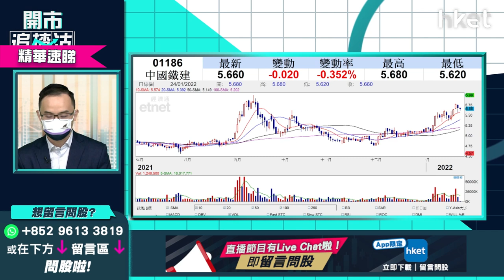【開市追揸沽】（精華）「基建三寶」逆市上揚 中鐵建1186前景點睇？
「基建三寶」股價逆市上揚，中交建(01800)、中鐵(00390)、中國鐵建(01186)齊升1%，國策今年推基建，基建股強勢，中鐵建(01186)前景點睇？耀才證券研究部經理譚智樂 （Arnold）為你分析，立即點擊收看/收聽。

**每星期首個交易日《開市追揸沽》為你看通形勢，做好一周部署**

Time code
00:54 - 港股今日焦點速覽
01:23 - 美股外圍市況速覽+港股ADR表現
02:41 - 亞太股市早段市況速報
03:00 - 加息會議前夕  美股怎部署？
05:34 - 美股短綫操作勿積極   買槓桿、ETF部署策略
06:14 - ARK新興主動型ETF(ARKK.US)有「玩完」味道   出現泡沫風險
07:36 - 港股上日市況速覽+北水盤路
08:23 - 港股連升3日試25000點不果  今星期恒指有機會終極一彈？
12:42 - 港股短期睇100天綫攻防戰   3倍以上槓桿短綫值搏率低
13:26 - 現時炒市不炒股  炒指數更值搏、科技股可分多注買入
15:16 - 國務院印發《「十四五」旅遊業發展規劃》及冬奧概念   旅遊概念股炒波幅為主
16:43 - 旅遊股炒疫情緩和宜審慎處理    談同程旅行(00780)、中國國航(00753)
20:08 - 恒大(03333)董事會重組兼債務重組  內房可否憧憬見曙光？
22:54 - 內房長綫表現不理想  中海外(00688)、華潤置地(01109)、越秀地產(001213)才可考慮
24:07 - 上周四恒指飆800點後二綫內房股立即有行動   中長綫爆煲機會更大
25:32 - 內房股今年表現分化   宜選龍頭
27:17 - 港股開市前市況速報
27:33 - ET一周開倉：金沙（01928）、恒隆地產（00101）、Netflix（NFLX.US）
31:32 - 港股開市初段市況速報
33:15 - 觀眾問股：友邦（01299）值得持有？落車位在哪？出業績才見真章？
36:50 - 今年沽空名單：SaaS股、微盟(02013)、平安好醫生(01833)、京東健康(06618)、創科實業(00669)、小米(01810)
38:56 - 觀眾問股：港股今年冇運行？GX恒生高股息率（03110）點睇？
41:57 - 觀眾問股：中遠海控（01919）14.2元有少量貨  值得再入嗎？
44:44 - 觀眾問股：地產股短?點睇？ 憧憬疫情緩和可追入落後的地產股及收租股？ 新世界發展（00017）32.7元有貨點睇？
47:25 - 觀眾問股：恒基（00012）33.7元買入上望多少？
48:40 - 觀眾問股：中國鐵建（01186）5.6元買入前景點睇？今年可望一成升幅？安全落車位在哪？
50:39 - 觀眾問股：建滔（00148）38.8元買入  上星期發盈喜短?可以上40元前頂位嗎？
52:17 - 觀眾問股：GX中國電車（02845）持貨要離場？ 車股未見起色已熄火？
54:48 - 今年投資難度更高
57:09 - 觀眾問股：普拉達（01913）56元有貨點做？仍看好名牌銷售嗎？
59:55 - 觀眾問股：中海油田服務（02883） 7.5元持有怎部署？
1:02:42 - 消息股：保利協鑫（03800）、國泰航空（00293）、長城汽車（02333）、復星醫藥（02196）、思摩爾（06969）、中石化服務（01033）、中海油田服務（02883）、康龍化成（03759）、新東方在?（01797）
1:04:33 - 港股開市初段市況速報
1:04:55 - 財經日誌提提你